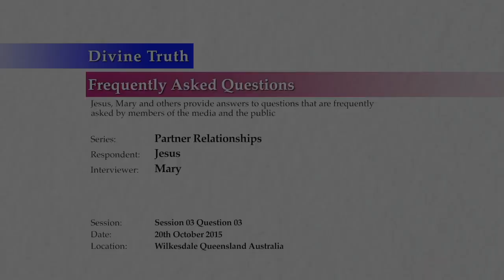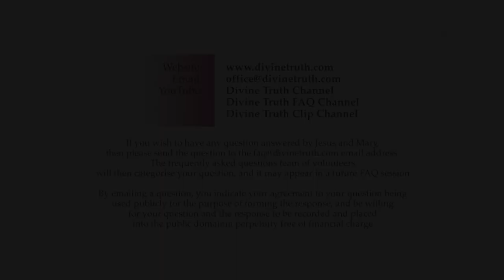What does love look like in a partner relationship?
Q03. What does love look like in a partner relationship?

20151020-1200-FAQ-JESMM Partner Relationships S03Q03